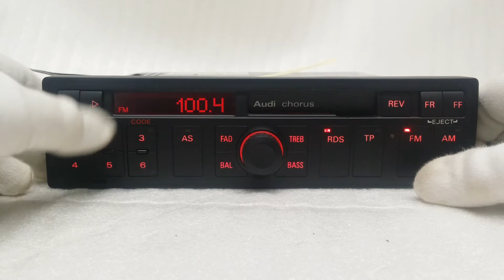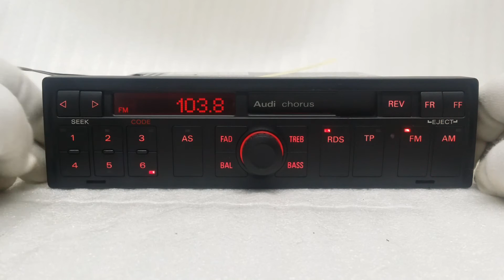Audi chorus m4#6